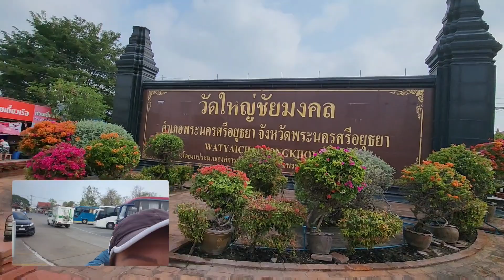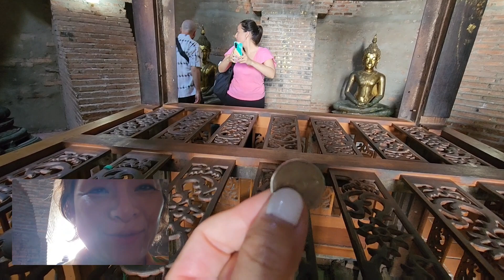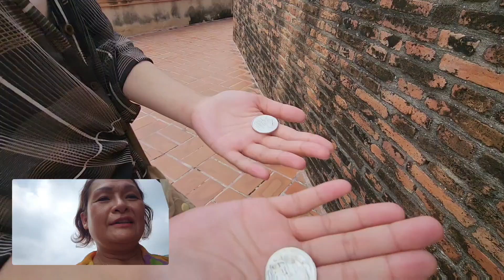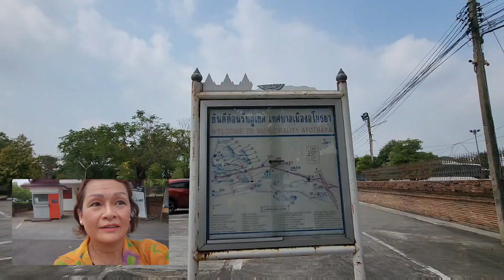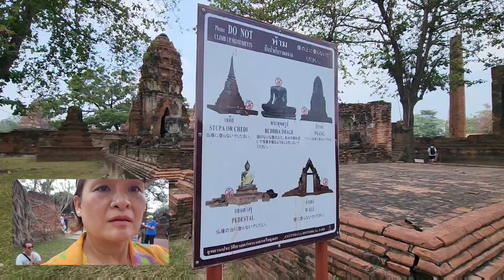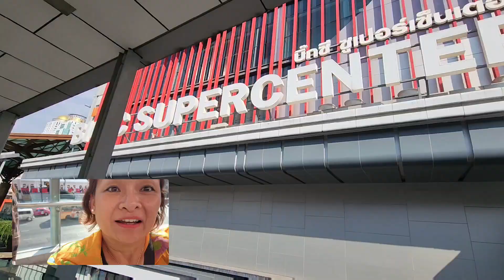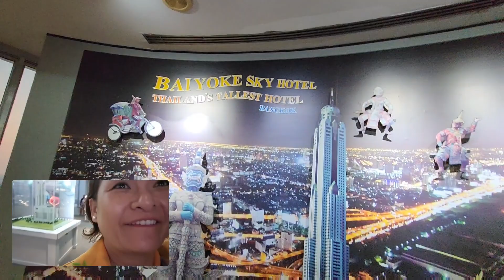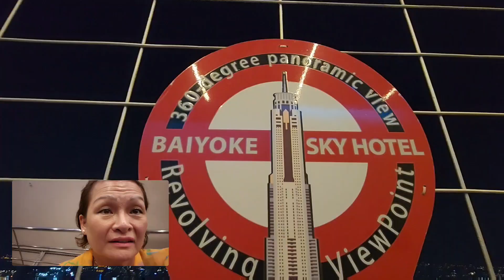VLOG 36, Cố Đô AYUTHAYA DI SẢN THÊ GIỚI,Central Plaza,Skydeck 84 Bangkok Day4 | DuLịch TháiLan 2023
Cảm ơn ACE đã đồng hành cùng gia đình Diamond  trong chuyến Du lịch Việt Nam, Thái Lan 😃💯 Chúc Sức khỏe 💖

32:02 Phật 4 Mặt